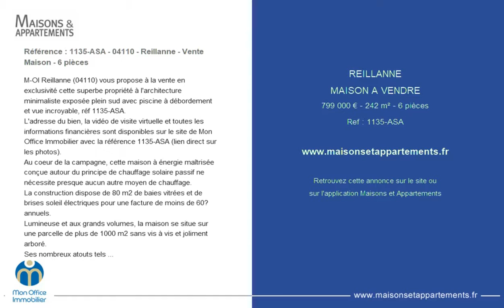REILLANNE - MAISON A VENDRE - 799 000 € - 242 m² - 6 pièces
Référence : 1135-ASA

Référence : 1135-ASA - 04110 - Reillanne - Vente Maison - 6 pièces
M-OI Reillanne (04110) vous propose à la vente en exclusivité cette superbe propriété à l'architecture minimaliste exposée plein sud avec piscine à débordement et vue incroyable, réf 1135-ASA.
L'adresse du bien, la vidéo de visite virtuelle et toutes les informations financières sont disponibles sur le site de Mon Office Immobilier avec la référence 1135-ASA (lien direct sur les photos).
Au coeur de la campagne, cette maison à énergie maîtrisée conçue autour du principe de chauffage solaire passif ne nécessite presque aucun autre moyen de chauffage.
La construction dispose de 80 m2 de baies vitrées et de brises soleil électriques pour une facture de moins de 60€ annuels.
Lumineuse et aux grands volumes, la maison se situe sur une parcelle de plus de 1000 m2 sans vis à vis et joliment arboré.
Ses nombreux atouts tels que sa piscine à débordement, son sauna, son vidéo projecteur, sa cave à vin et son bureau indépendant pouvant être loué séparément vous séduiront sans aucun doute.
Pour plus de fonctionnalité, les chambres disposent toutes de dressings, une VMC double flux est installée ainsi qu'un système d'aspiration centralisée, et vous disposerez d'un garage.
À votre service : Anthony SANS - 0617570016
Référence annonce : 1135-ASA